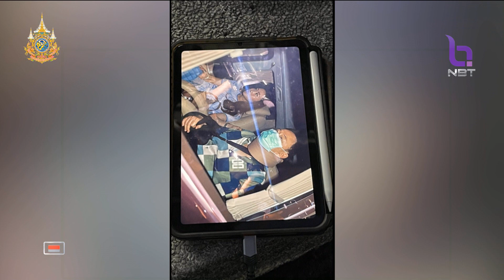อัยการสูงสุด ปล่อยตัวชั่วคราว ทักษิณ คดี 112 ข่าวดึก วันที่ 19 กุมภาพันธ์ 2567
อัยการสูงสุด ปล่อยตัวชั่วคราว ทักษิณ คดี 112 เหตุมีหนังสือร้องขอความเป็นธรรม มีประเด็นให้สอบสวนเพิ่มเติม นัดฟังคำสั่ง 10 เม.ย.นี้